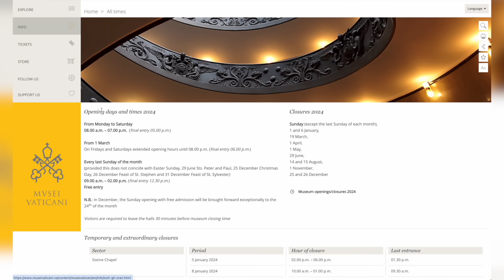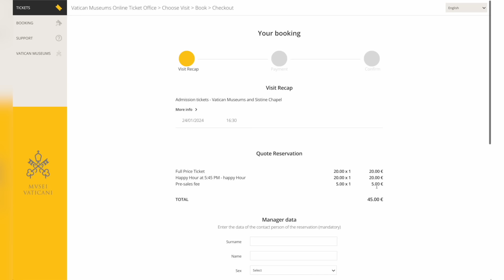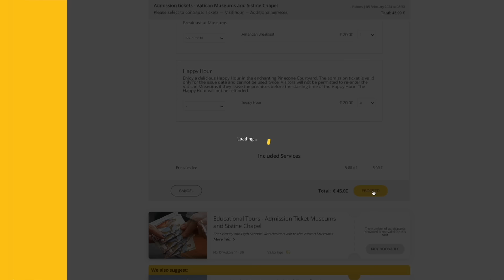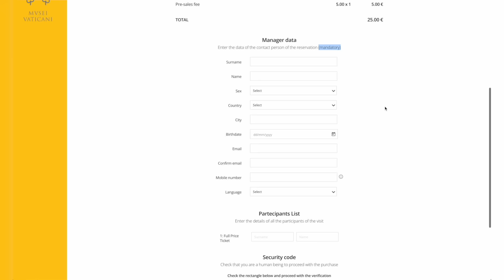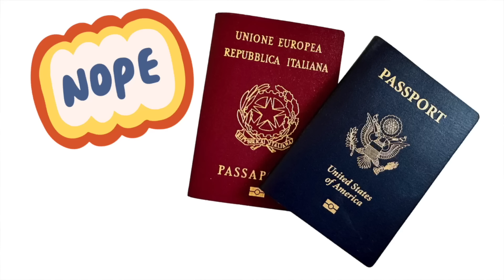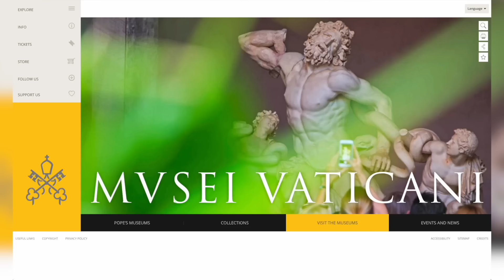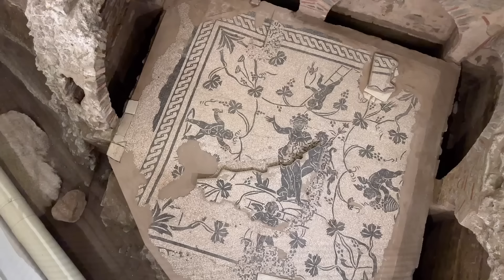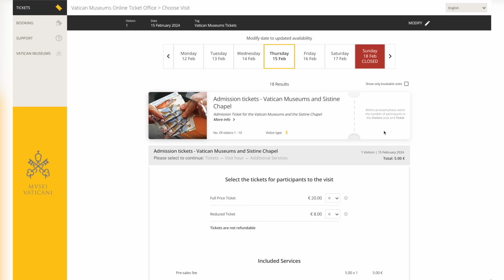2024 Vatican Museums Update: Must-see Changes And Tips!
Get ready for your 2024 visit to the Vatican Museums with the latest updates and changes! This video covers everything you need about the new hours, tours, and ticketing for the upcoming Jubilee year.

Discover insider tips for visiting the Sistine Chapel and St. Peter's Basilica, and make the most of your Rome trip.

📕 Grab your eBook, 'Brief History of the Vatican' and discover the fascinating history of the holiest place in the Catholic world!

⌚ CHAPTERS/ TIMESTAMPS

00:00 Intro
00:25 The Jubilee in 2025
01:20 What is not changing at the Vatican?
01:40 New extended hours
03:22 Extra Time Tour
04:20 Key Master Tour
04:49 Other tours
06:14 All tickets will be nominative
07:55 Archeological sites at the Vatican Museums
10:05 My tips for the best way to see the Sistine Chapel

🛍 SHOP FOR ITEMS THAT WILL HELP YOU ENJOY ROME:

👢Comfortable walking shoes for women
👞Comfortable walking shoes for men
🧴Travel water bottle
🌂Travel Umbrella

This video is about. Vatican Museums 2024 Update: Essential Guide To New Changes & Tips. But It also covers the following topics:

Vatican Jubilee Year
Rome Tourism Tips
Sistine Chapel Visit

👋 I’m Elyssa and this is Romewise, your go-to guide to Rome and Florence, Italy!

We are a participant in the Amazon Services LLC associates program, an affiliate advertising program designed to provide a means for us to earn fees by linking to amazon.com and affiliated sites. You are in NO WAY obligated to use these links.

© COPYRIGHT: This video and my YouTube channel contain dialogue, music, and images that are the property of Romewise. You are authorized to share the video link and channel and embed this video in your website or others provided you link back to my channel.